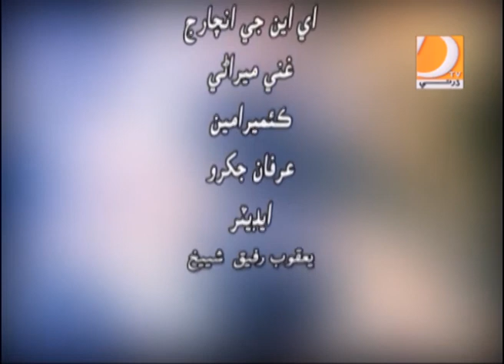Sindh Issue 25 03 2018